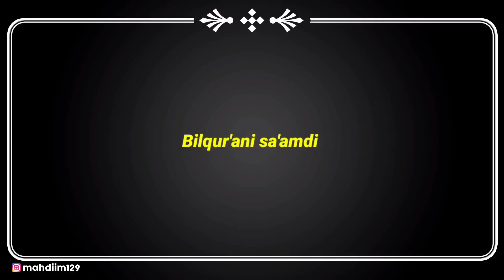PRANK SHOLAWAT &NGAJI❗SUARA @ifants @mahdi_officialBIKIN UKHTI TAK BERPALING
Semoga kalian terhibur buang sisi negatif-nya dan ambil manfaatnya saja.

Terima kasih semoga kalian kelak diakui ummatnya Nabi kita MUHAMMAD SAW aamiin.

lokasi 📍MALIOBORO Yogyakarta

Song :
Artist : Imam Mahdi
Arrangement by : -
Release : 30 mei 2023